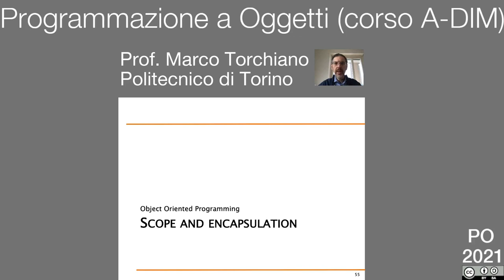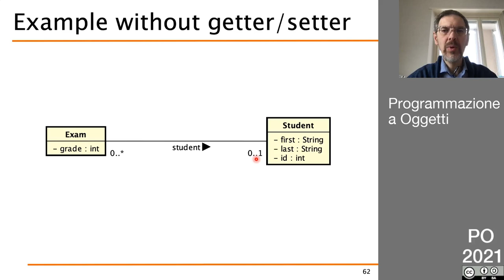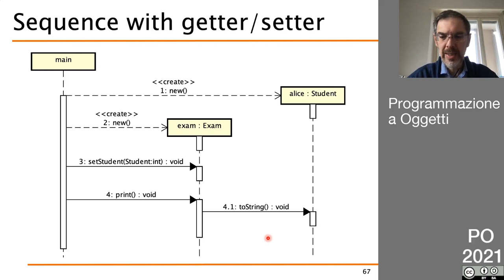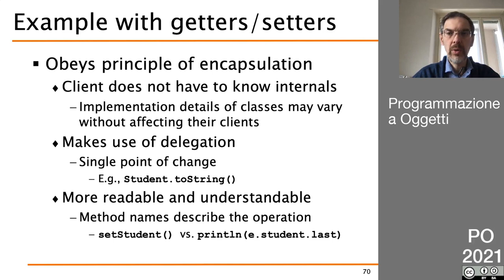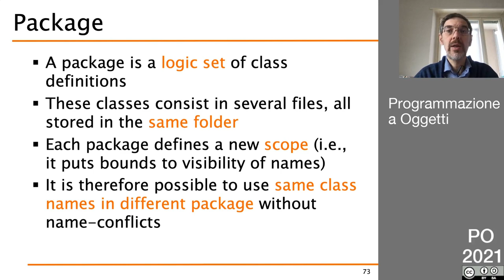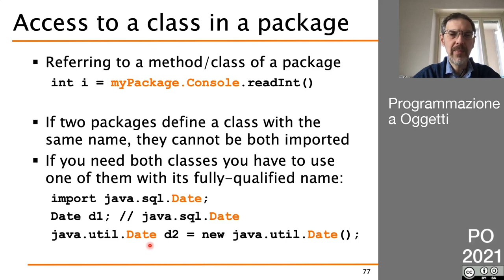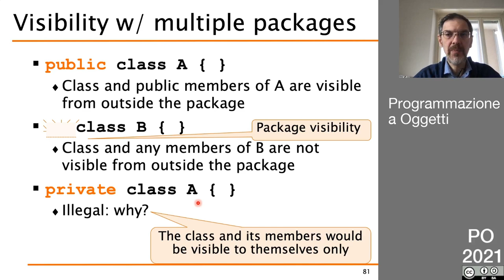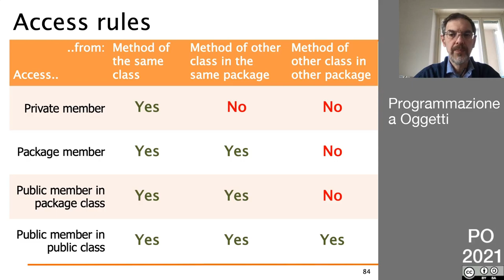PO 2021 - Lezione asincrona del 5 Marzo - Scope and encpsulation